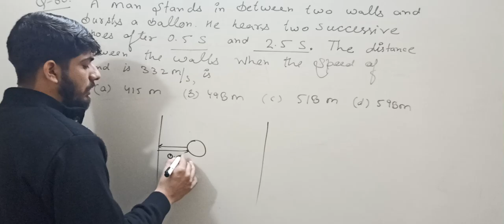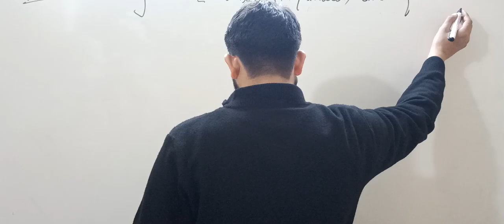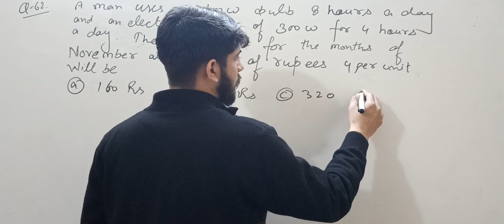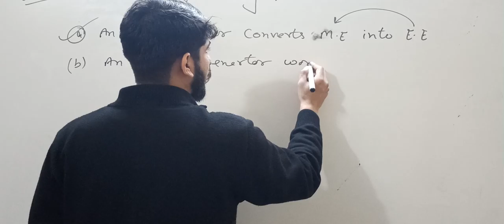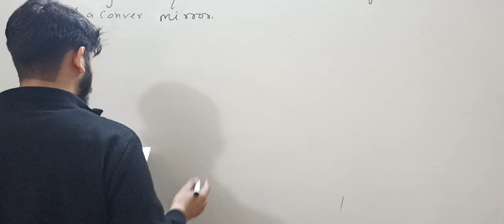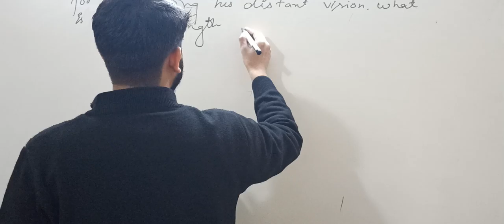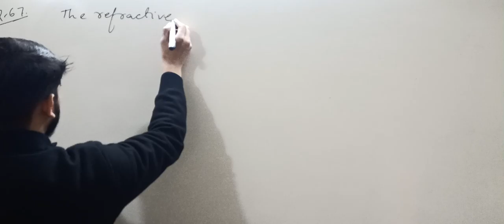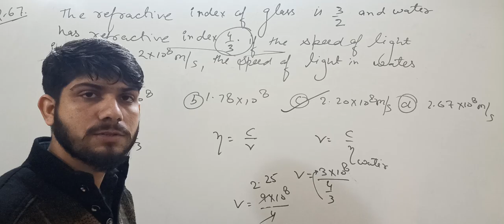XI + 10+2 Entrance 2019 Paper Solution Jamia Aligarh Paper